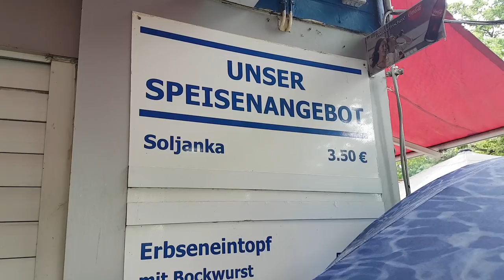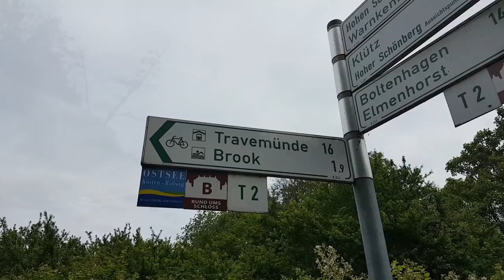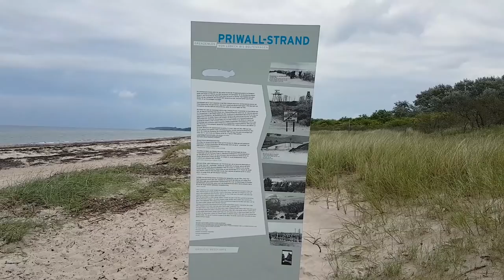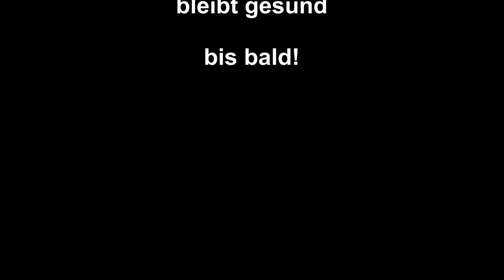Ein Wessi erfährt den Osten-Tag 13 Letzter Tag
Am dreizehnten und letzten Tag meiner Tour ging es von Hohenkirchen immer entlang der Küste über Boltenhagen bis zum Priwall.
Dort angekommen habe ich mir noch zwei Tage zum "Ausradeln" die Holsteinische Schweiz gegönnt. Eine tolle Gegend!